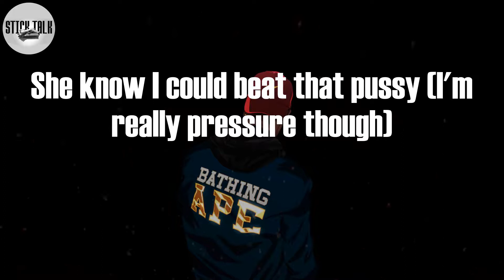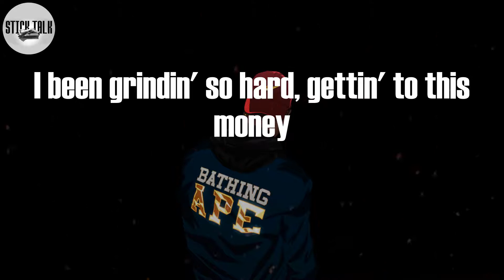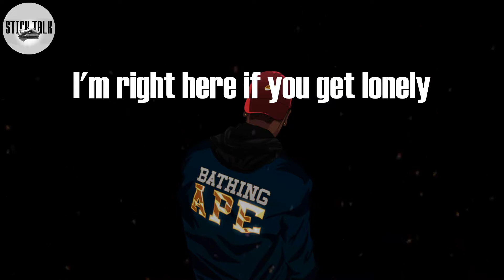Rod Wave - By Your Side (Lyric Video)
By Your Side Lyrics:
(Pipe that shit up TnT)
Oh yeah, I'm watchin'
Where the fuck is Rod Wave?
Hey
Mmm
It's November, where the fuck is Rod Wave?
Young nigga way outta state
Fucked up, gettin' over pain
Look how far a nigga came (yeah)
You remember I ain't had a thing
Fucked up, walkin' through the rain
At the top of the game
Should've seen the niggas I was tryna bring
It's crazy the way these niggas change
Tell the city girl chill (you gotta chill)
You know baby mama know the deal
She know I could beat that pussy (I'm really pressure though)
Okay, let's switch the subject
Notice that both of my wrists is flooded
I been grindin' so hard, gettin' to this money
I been workin' like I know the drought is comin'
Monday to Monday, Sunday to Sunday
You know I'm street runnin', uh
Okay, my daddy was a gangster
What the fuck that made me?
Niggas claimin' that it's love, dawg, but it can't be
Know I fell in love with guns by the age of thirteen
And my pocket rocket on me, homie don't reach
Fuck dyin' in my Cuban link (yeah)
I'm livin' in my Richard Millie
I just finished my tour, what a wonderful feelin'
I got inside my bag and got out my feelings
I'm out my feelings
Hey there everybody
What's it like in your city?
I'm a thousand miles away, but look
Tonight you look so pretty
Yes you do, oh (oh, oh)
Times Square couldn't shine as bright as you (not as bright as you)
I swear, it's true (not as bright)
Look, look
Hey there everybody
Don't you worry about the distance
I'm right here if you get lonely
Give this song another listen
Close your eyes
Uh, listen to my voice
It's my disguise
By your, your side
By your side
By your side, yeah, yeah
Watchin' you close